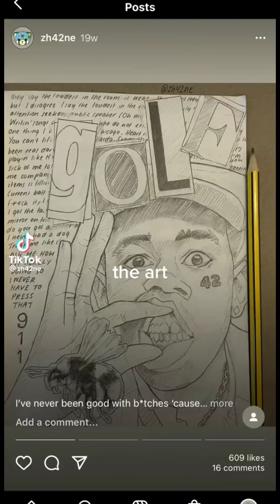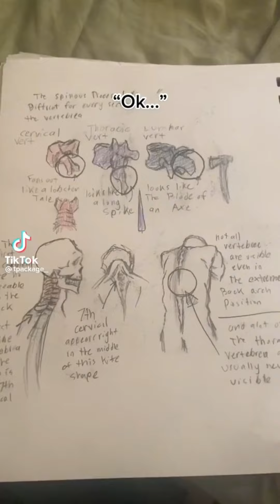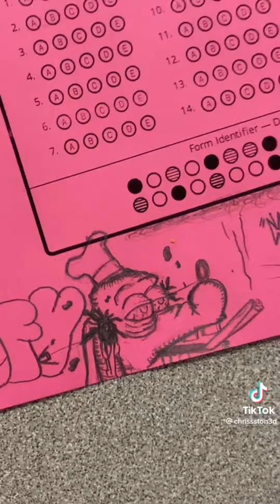Best Art TikTok’s💫‼️